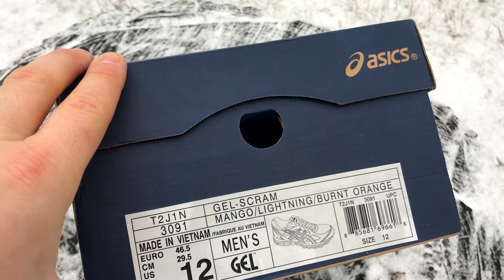Бютжетные ASICS Gel-SCRAM! Дешево и сердито